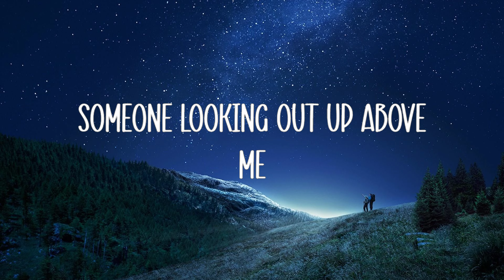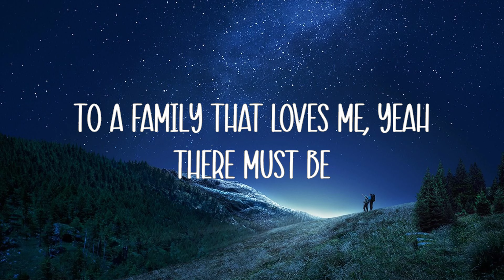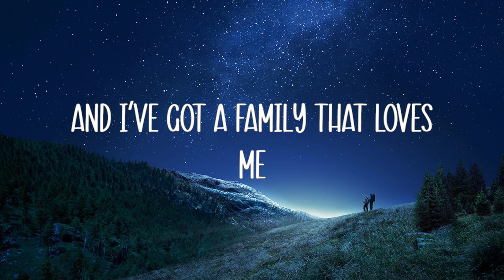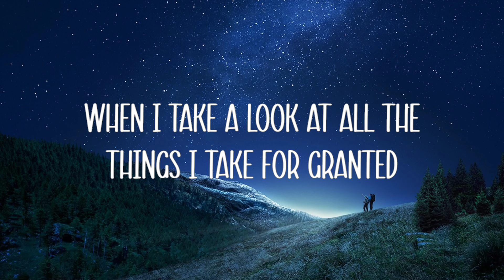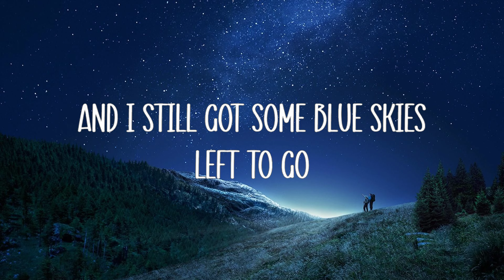Larry Fleet - Things I Take For Granted (Lyrics) 🍀 Hot Lyrics 2024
Larry Fleet - Things I Take For Granted (Lyrics)
🎤 Lyrics: Larry Fleet - Things I Take For Granted

[Verse 1]
My paycheck could be bigger
And cold beer could be cheaper
Well, I’d sure love a new truck
But I can’t sell this beater
My freezer needs more deer meat
My grass could use more rain
But even on the hard days
Man, I can’t complain

[Chorus]
I’m still living, breathing
I love the job I’m leaving
And I just hit three green lights in a row
And I’ve got a family that loves me
Someone looking out up above me
And I still got some blue skies left to go
I’m the Webster definition of what a lucky man is
When I take a look at all the things I take for granted

[Verse 2]
Sometimes when I get home
All I wanna do
Is kick back on the sofa
And kick off these work boots
Too tired to chuck the pigskin
Tell a story, tuck the kids in
And stay up with the missus
But I’m going to tonight

[Chorus]
Well I’m still living, breathing
And I got a family that loves me

[Chorus]
And I just hit four green lights in a row
I’m almost home
To a family that loves me, yeah there must be
When I take a look at all the things that I take for granted

Songwriters: Brett Tyler, Jordan Dozzi, Larry Fleet, and Rocky Block